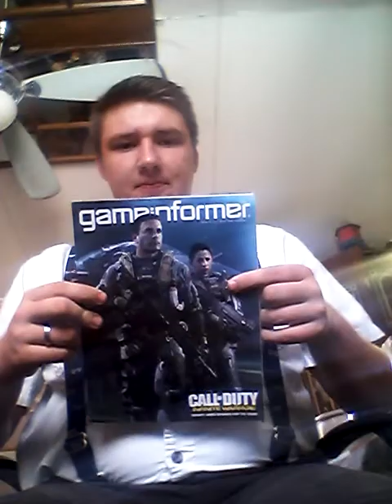Old headset vs new!!! | Tuesdays with Tucker #1